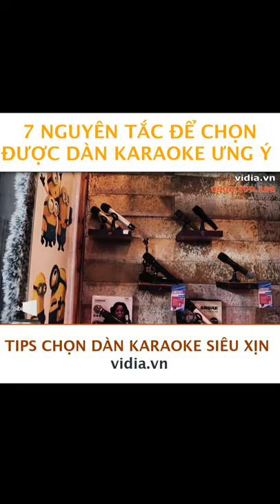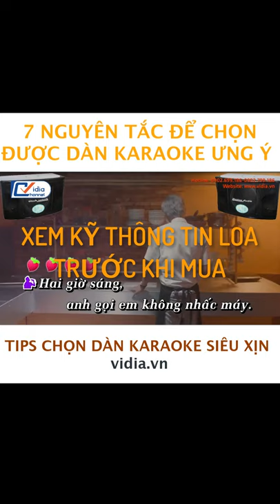7 Nguyên Tắc Chọn Dàn Karaoke Gia Đình Ưng Ý